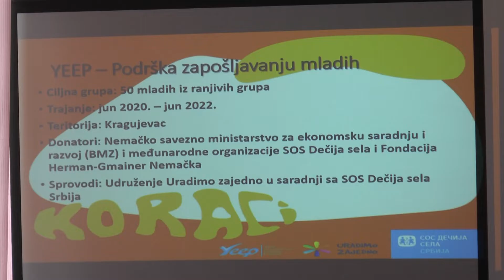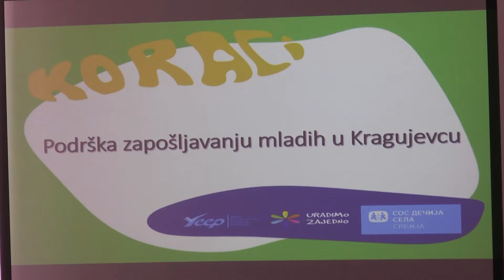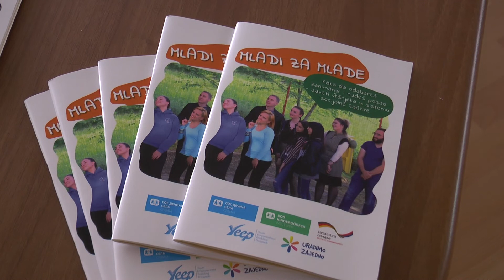Podrška zapošljavanju mladih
U Kragujevcu je održana završna konferencija na kojoj su predstavljeni rezultati trogodišnjeg regionalnog projekta „Yeep-podrška zapošljavanju mladih“ u koji je bilo uključeno pet zemalja zapadnog Balkana. Projekat koji ima za cilj unapređenje socijalne i ekonomske uključenosti mladih na tržište rada realizivan je i u Kragujevcu.